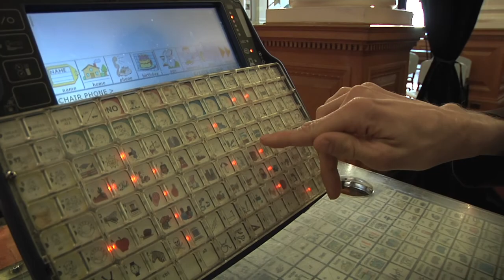Finding a voice through CAYA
Province supports Communication Assistance for Youth and Adults (CAYA) project to provide communications technologies for people with disabilities. The technology is demonstrated by April Proudlove who uses a Vanguard speaking device to help her communicate and be more independent in her daily life.